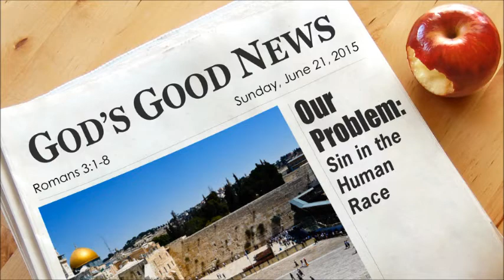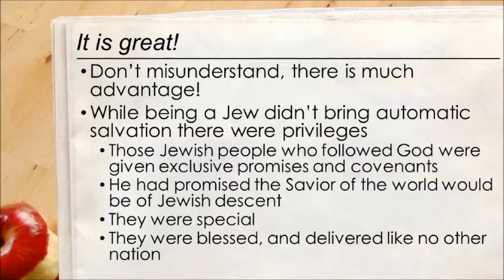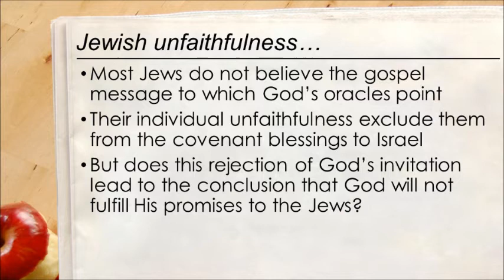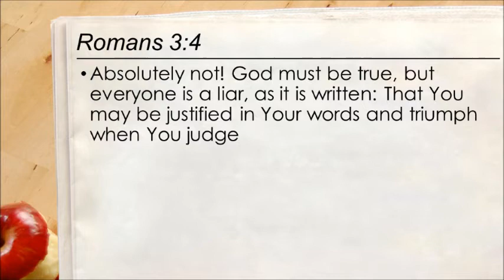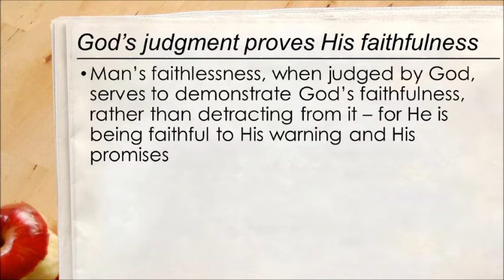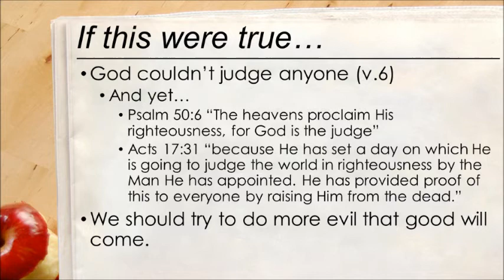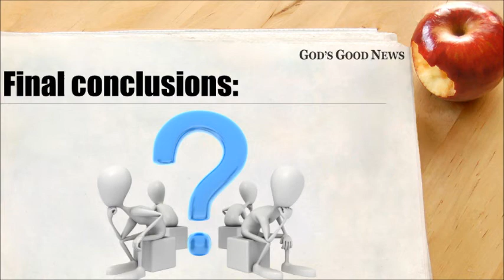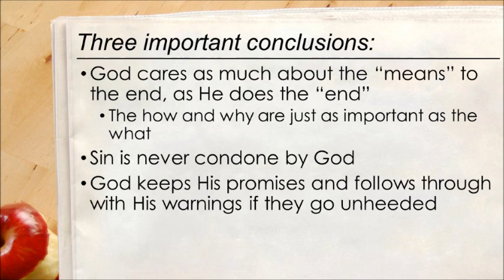ROMANS Our Problem: Sin + Human Race - Is There Any Advantage to Being Jewish? (Pastor Tom Ricker)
So far, Paul has made it clear that the Jewish person is just as lost as the Gentile and that Jewish heritage and Jewish tradition did not bring salvation - a very humiliating conclusion for a Jew to accept, especially coming from a highly trained and educated Pharisee like Paul.
In Romans 3:1-8 we see Paul deal, in a very Jewish way, with 3 major objections that would arise because of this conclusion.
As he does, He gives us insight into the nature of our God.
Audio and slide transitions.